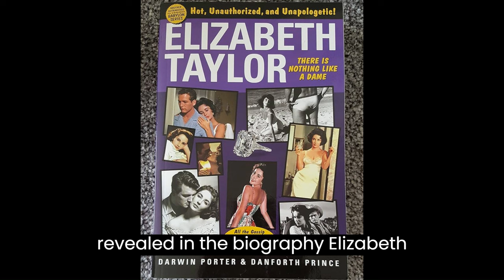20 Celebrities Reveal Who They Lost Their Virginity To - GlocalBuzz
List of celebrities who revealed who they lost their virginity to

1. Liz Taylor - Peter Lawford

2. Britney Spears - Reg Jones

3. Brooke Shields - Dean Cain

4. Joan Crawford - Henry Cassin

5. Mia Farrow - Frank Sinatra

6. Prince Harry - Sasha Walpole

7. Matthew Perry - Tricia Fisher

8. Linda Thompson - Elvis Presley

9. Bette Davis - Harmon Nelson

10. Lana Turner - Greg Bautzer

11. Gianni Russo - Marilyn Monroe

12. Lauren Bacall - Humphrey Bogart

13. Paris Hilton - Randy Spelling

14. Kim Kardashian - TJ Jackson

15. Evan Spiegel - Miranda Kerr

16. Nick Carter - Debra Lafave

17. Chace Crawford - Shauna Sand

18. Zsa Zsa Gabor - Kemal Ataturk

19. Joe Jonas - Ashley Greene

20. Cassandra Peterson - Tom Jones